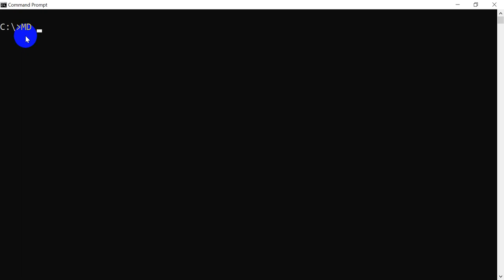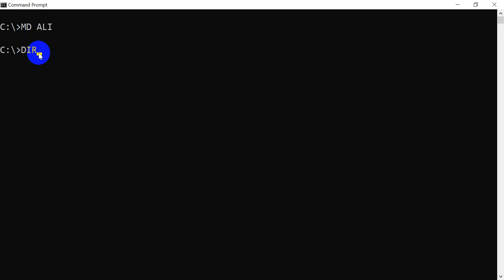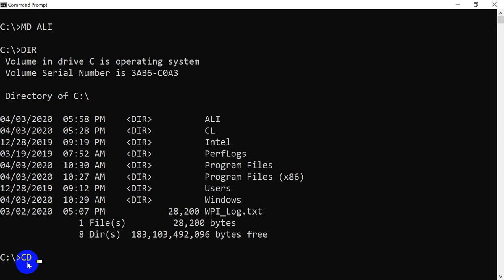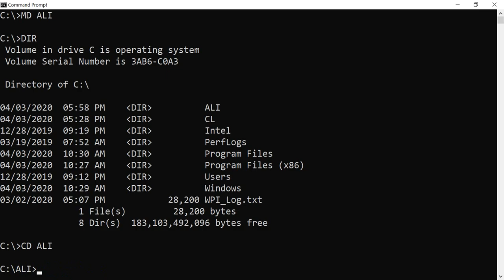محاضرة 5- أالأمر(MD) و الأمر (CD)- م. فني سهام حسن محمد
محاضرة 5- أالأمر(MD) و الأمر (CD)
المرحلة الثانية - مادة أنظمة التشغيل
قسم تقنيات أنظمة الحاسوب
م. فني سهام حسن محمد